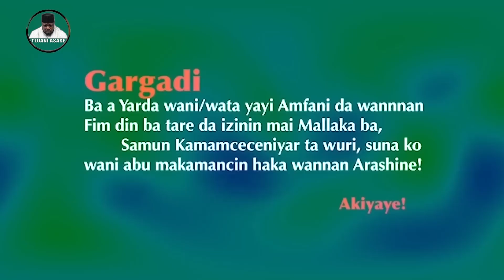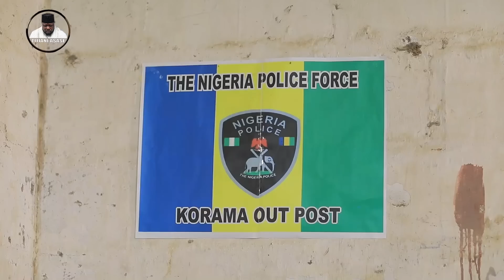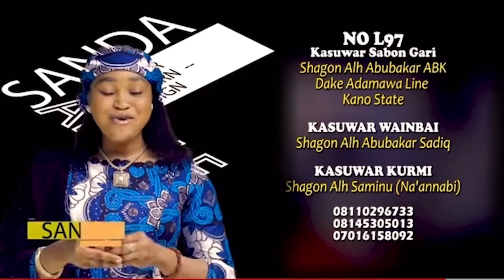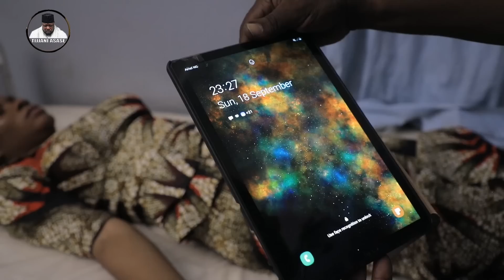LOKACI SEASON 1 EPISODE 12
lokaci shirine Mai Dogon zango da zaicigaba da zuwarmuku a wannan channel din tamu, mun gode ,